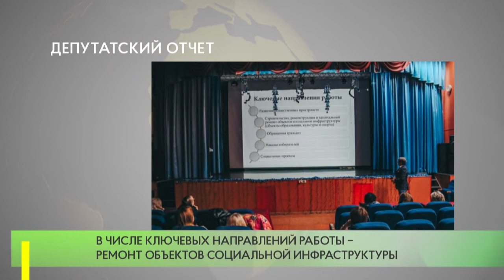Депутатский отчет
В ходе рабочего визита в Голицыно депутат Мособлдумы, член фракции «Единая Россия» Олег Рожнов провел встречи с избирателями своего округа для отчета о работе в 2019 году.  Парламентарий ответил на вопросы граждан и принял в работу их наказы.